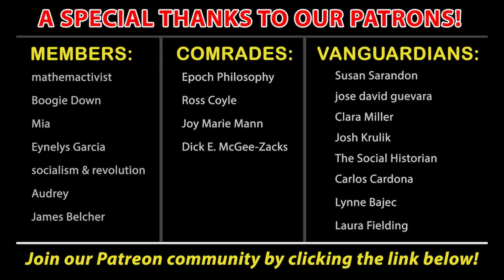Mckayla Wilkes: "I Would NOT Have Voted for Nancy Pelosi"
In this clip from our interview with Congressional candidate Mckayla Wilkes, she responds to a question about how she would have responded to calls to ForceTheVote earlier this year.